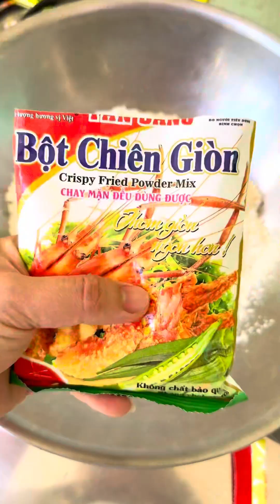Cách pha bột bánh xèo giòn xốp bằng gói bột trộn sẵn